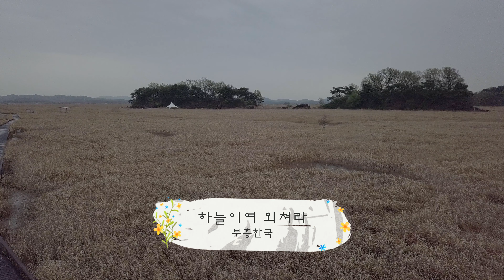DR 20190425 화성고정리 공룡알화석산지 02